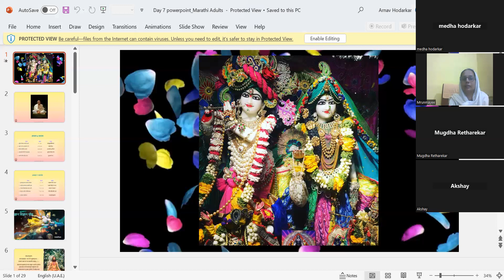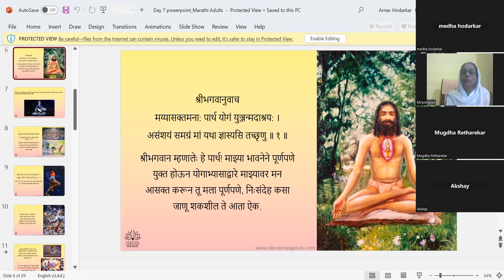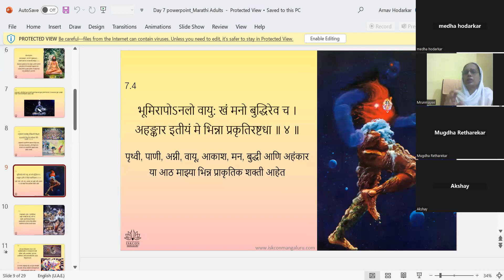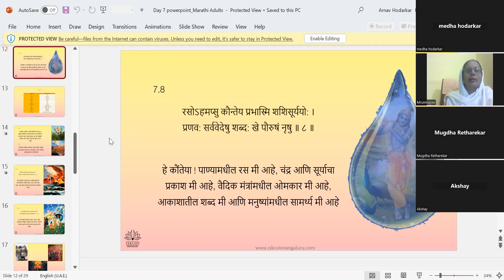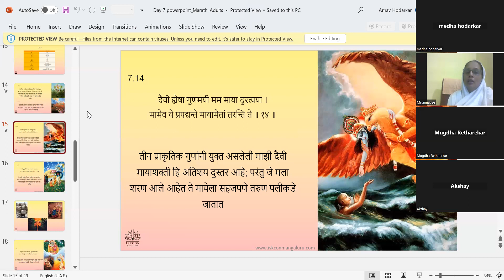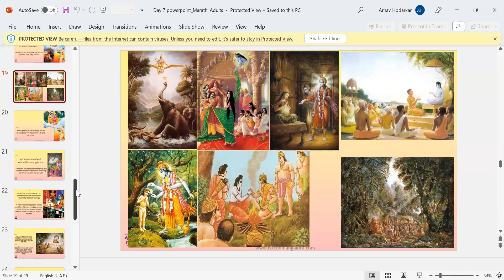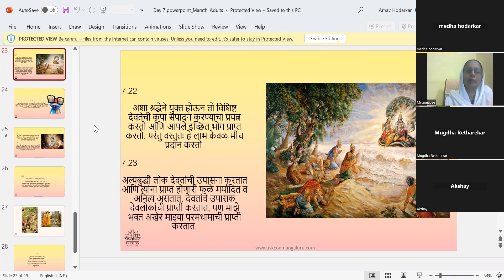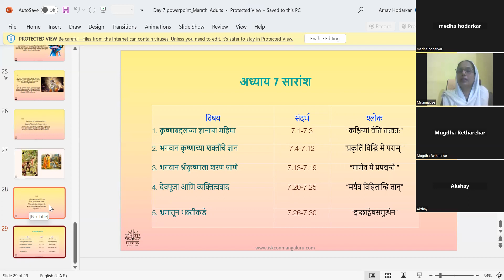BATCH 36 BG CHP 7(09.05.23) 7PM MARATHI ADULTS BY MUGDHA MATAJI